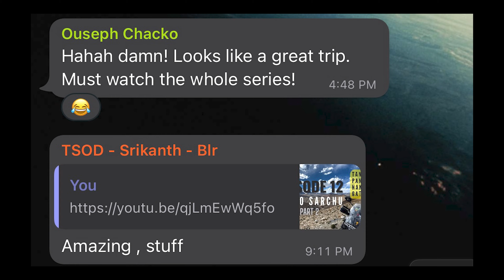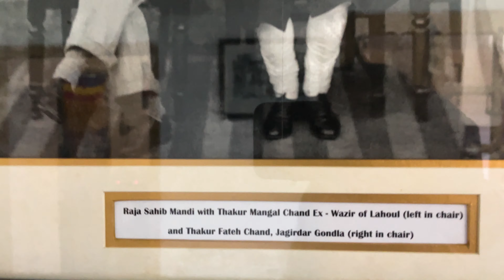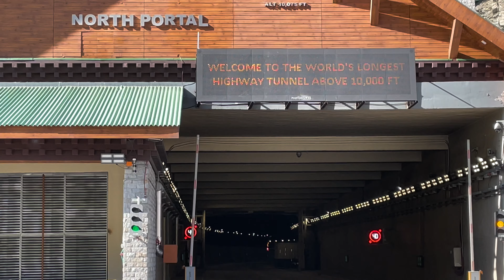Jispa to Chandigarh | The Ladakh Series | Episode 14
Episode 14 - Jispa to Chandigarh - Long & a tiring ride, however I've listed the 1st three petrol pumps that you will come across after Karu, if you are riding from Leh towards Manali.